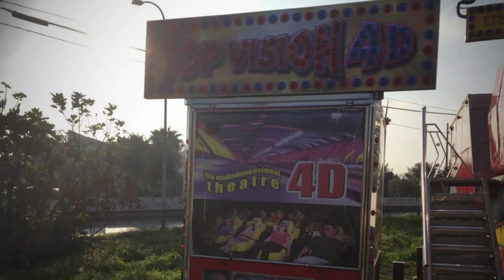Luna Park Carbonara di Bari Ottobre 2019 Hd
Luna Park Carbonara di Bari installato (nei  pressi della caserma) dei carabinieri dal 26 al 28 Ottobre Festa Patronale San Michele 2019